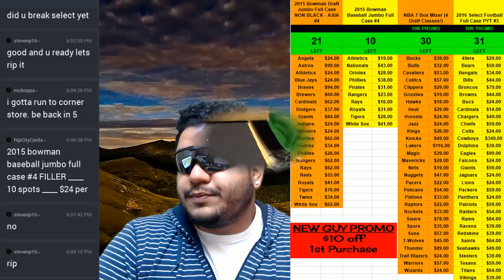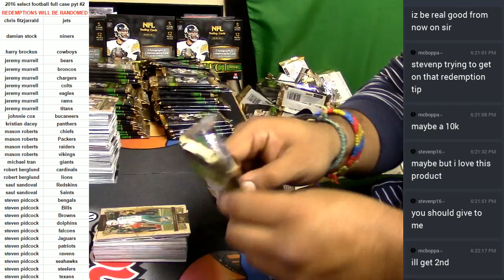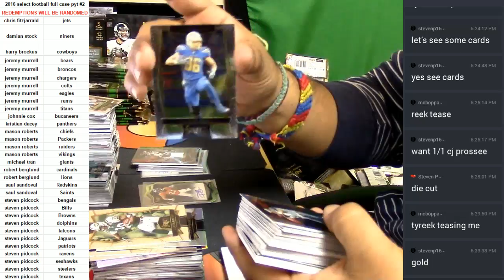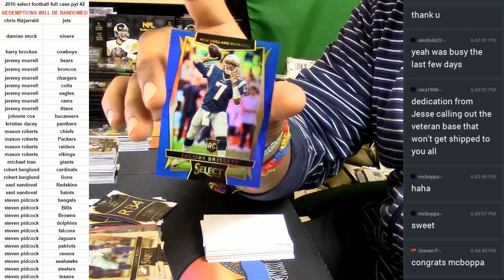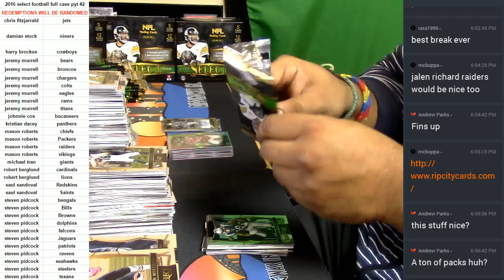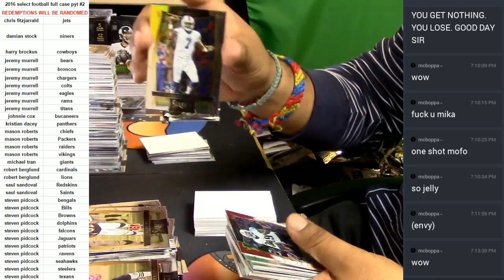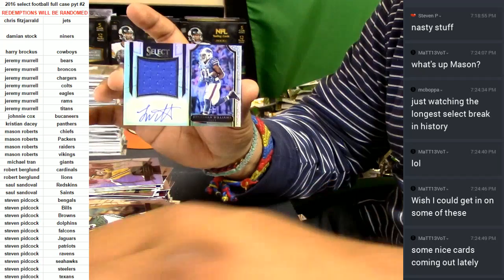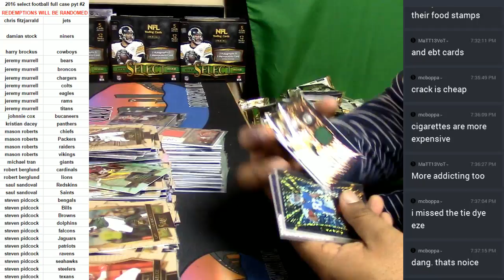2016 Select Football Full Case PYT #2 03 06 2017